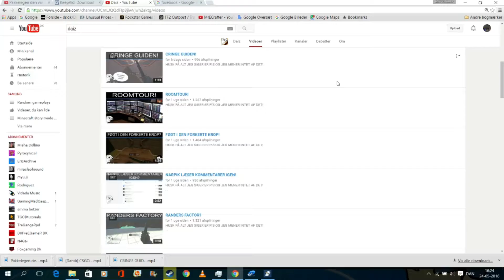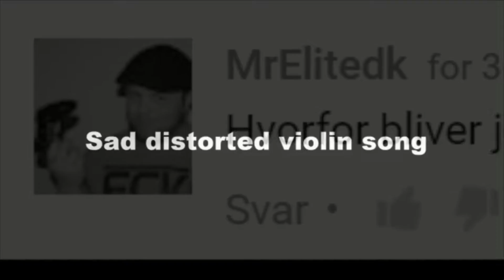Reklame for Daiz :P (Danish dansker)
Hvad så allesammen den her video 100% for sjov!
I må meget gerne skrive jeres meninger om den.
Det skal siges at den her video var for sjov og ikke hate.
Outro musik Nekihirst - Ystone